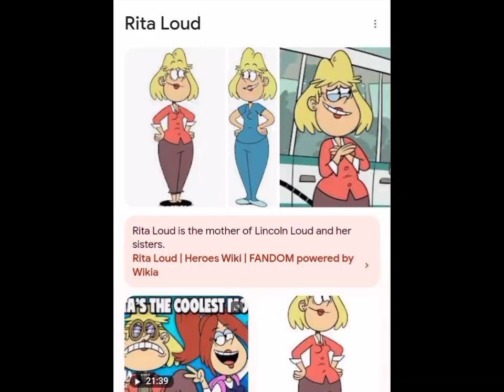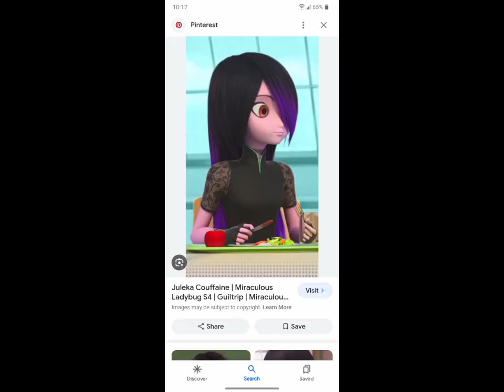Gabino and Genesis Maria Mackenzie Counting Down